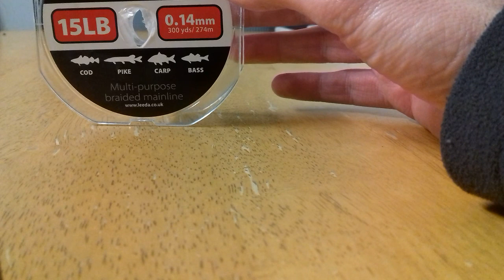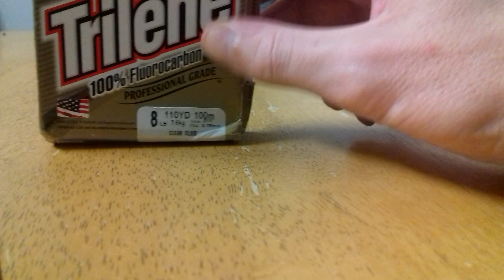U.K. best seatrout lures??? Early season Spring tactics and tips (lures and bombarda)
in this video ill look at some early season/ cold water methods for seatrout,

as always any questions please feel free to ask or leave a comment and if you enjoyed the video please give a thumbs up or if your new hit subscribe and the bell icon for more content

LINE - Leeda superbraid (15lbs 0.14mm)
Berkley trilene (10lbs, 8lbs)

LURES

INLINES-
savage gear seeker L.T.-white 13g
Hansen-hotshot pearl- 15g
Savage gear - zerling pearl- 12g
Savage gear - seeker L.T. eel pout pink- 13g
Westin-trout runner pickled sardine- 10g

COAST WOBBLERS-
Westin-salty (pattegriesen, pick sardine, olive) 12g
westin- maxi goby (pinky) 13g
Abu garcia- mo coast slim (pearl candy) 13g

METALS-
Westin-solvpilen (olive sandeel) 12g
kinectic- hornefiske (pattegriesen, natural sandeel) 12g
Westin-boss (pearl) 8g
kinectic- horni herri (firetiger) 12g
Hansen-pilgrim (copper)

FLIES-
uv pink shrimp
chain eye olive shrimp
e.z. sandeel (blue)
robert lai ragworm
polar magnus (pink, white)

abu garcia bombarda-intermid- 15g

dream italia bombarda- intermid- 10g